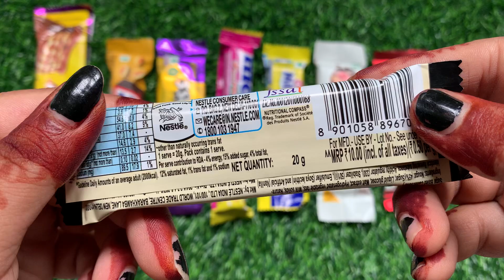Lots of chocolates